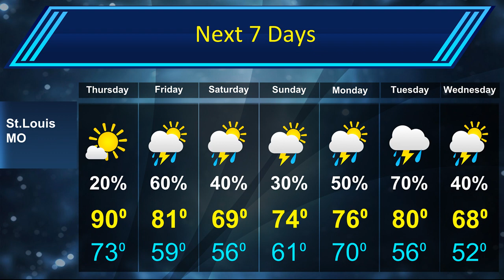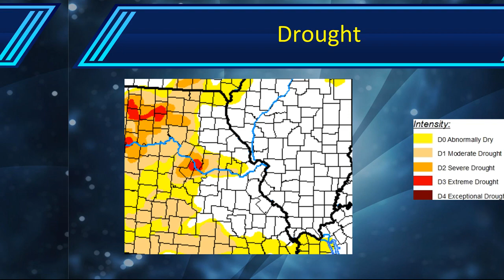St.Louis Forecast for September 20th 2018